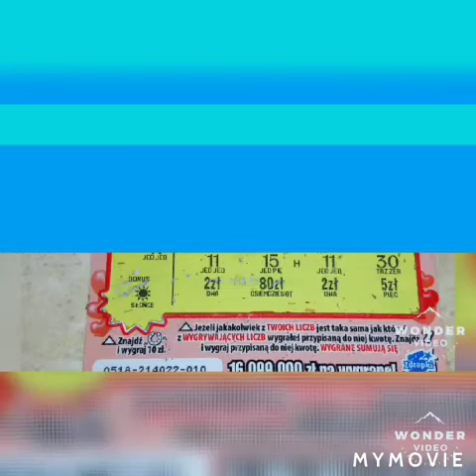Spotknie z kurami.